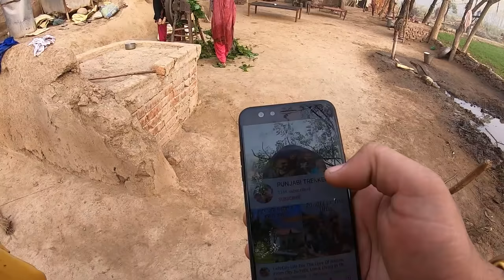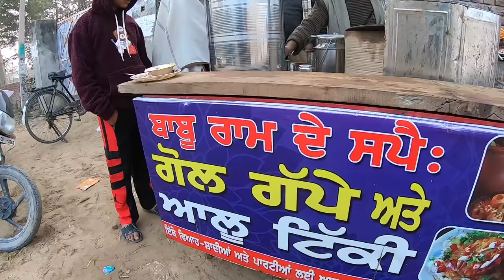Punjab Village Desi Pind Life of Simple but Vibrant People | Punjab Tour EP-2 || Punjabi Trekker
Observe the village life of Punjab and meet simple but vibrant people known for their enjoyment, hospitably and live like king lifestyle.